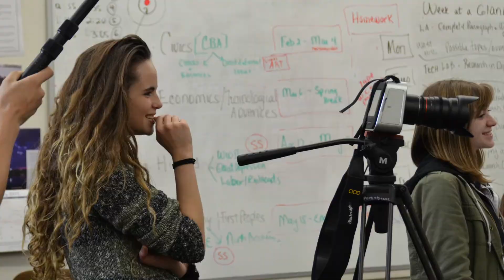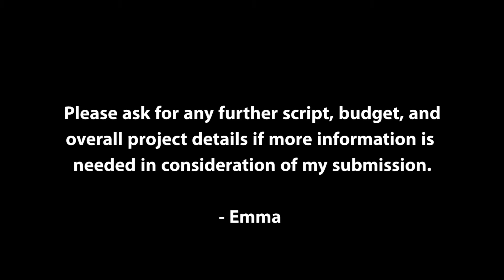Emma Josephson | Sony Alpha Female Submission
Hello! I hope this explains a little bit about me and my project(s). I know there wasn't a place in the application to upload the script for this project. I can make the full script and rough budget breakdown available at any time.
I would love to answer any other questions that may arise.

Thank you for this opportunity,